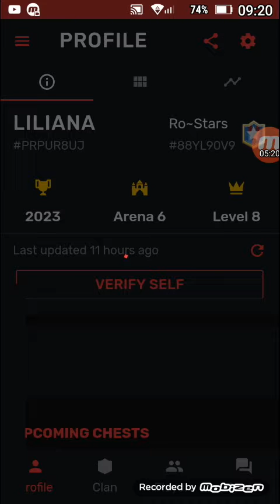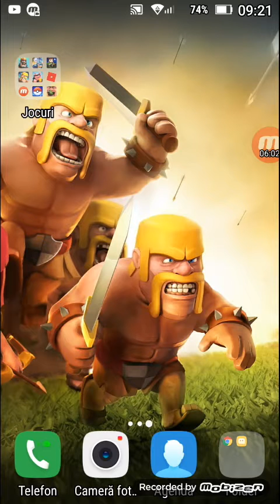Arena 7 și un meci normal/clash royale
Am ajuns in arena 7.